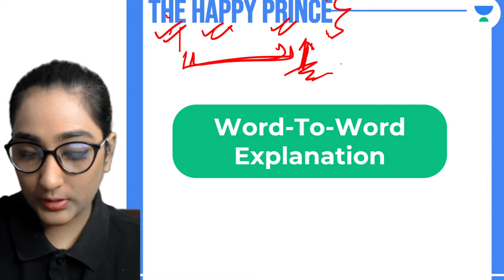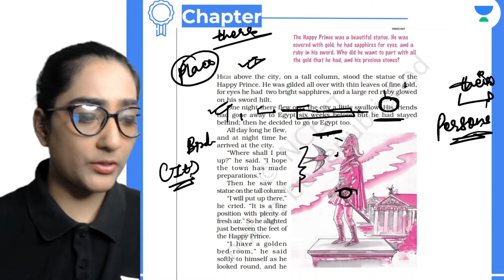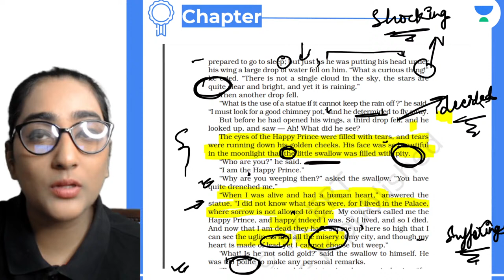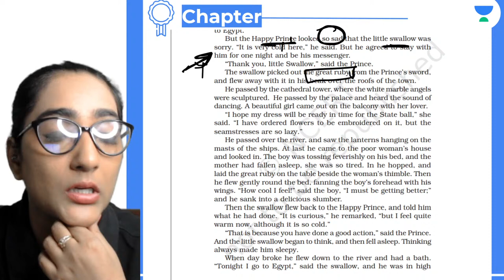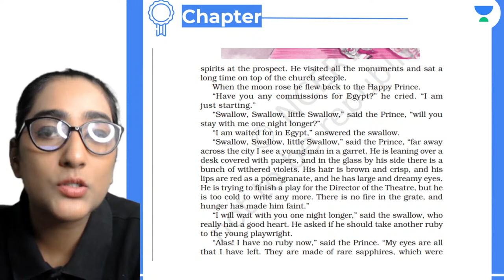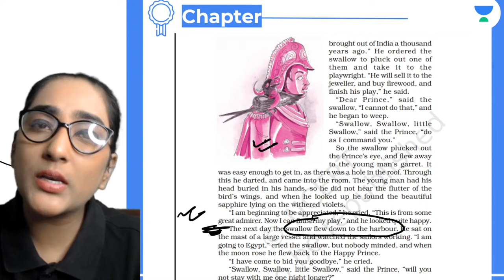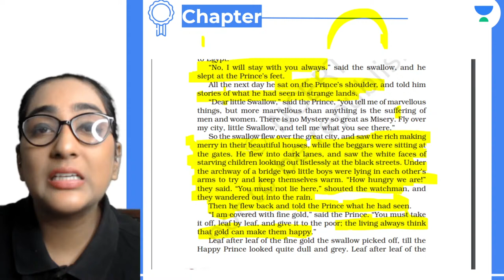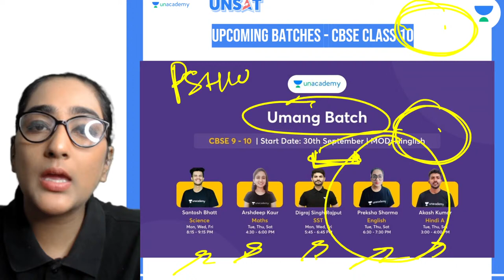The Happy Prince | Word to Word Explanation | CBSE Class 9 | Leap | Preksha Sharma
In this session, Educator Preksha Sharma will be discussing about The Happy Prince from English for Class 9. Watch this complete video to boost your Class 9 preparation.

Call Preksha Sharma's team on  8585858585 and take your K12 Preparations to the next level.

➤ About the Educator: Experienced faculty, author, co-author, editor, content developer and subject matter expert focussed in English language.

You can enroll to Unacademy Subscription and get the following benefits:
1. Learn from your favourite teacher
2. Dedicated DOUBT sessions
3. One Subscription, Unlimited Access to Live Online Classes and Videos
4. Real-time interaction with best-in-class teachers
5. You can ask doubts in live online classes
6. Limited students in each Class
7. Download the videos & watch them offline